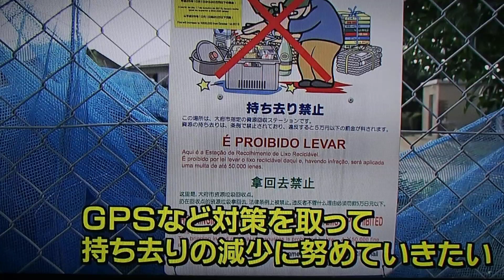何でも盗むよ 新聞 雑誌 ドロボウ ブラジル人 大府市 大府市役所 環境課 三重県から鈴鹿ナンバーの車でドロボウに何度でも来るブラジル人VS愛知県警察本部